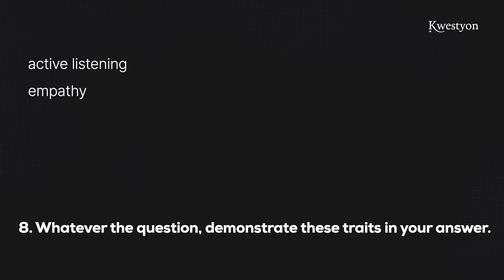How to Pass an Initial Call Center Interview, Questions, Sample Answers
Here are 10 proven tips on how to ace your initial call center job interview, useful for newbie who either have no call center experience or no job experience at all . This contains the most common initial interview questions, sample answers, and interview simulations with 8 scenes.

00:00 Intro
00:08 Tip #1
01:08 Tip #2
03:16 Tip #3
04:43 Tip #4
05:50 Tip #5
07:18 Tip #6
08:17 Tip #7
09:38 Tip #8
11:02 Tip #9
13:27 Tip #10